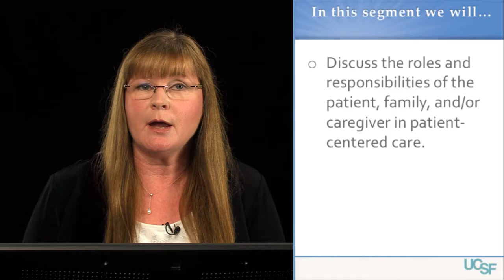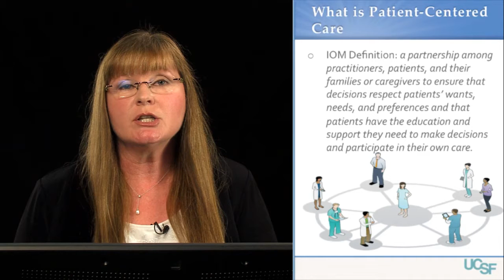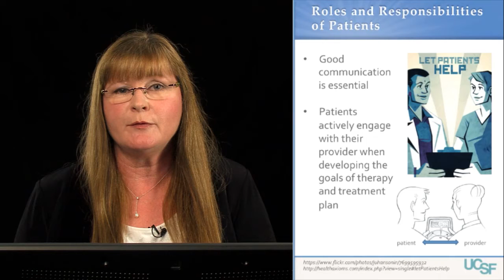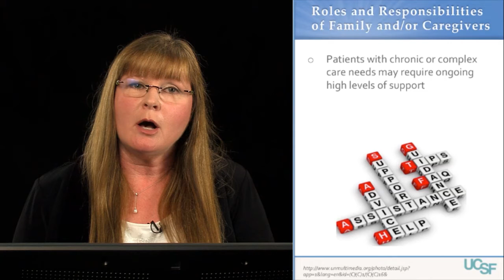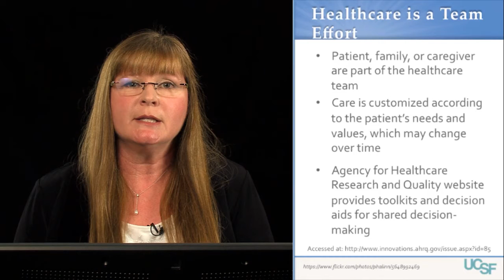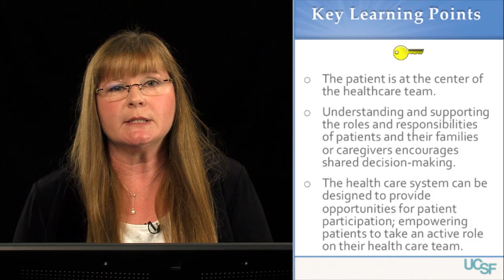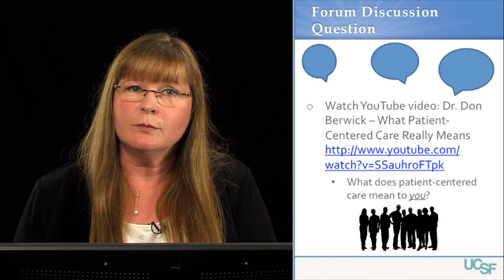Module 2, Segment 4: Roles and Responsibilities of Patients, Families, and Caregivers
In Module 2, you will learn to:

Describe the roles, responsibilities and abilities of various health care professions involved in collaborative work, including their training and scopes of practice.

Describe one’s own professional role in relation to collaborating with other professionals.

Describe the process by which the scope of practice for a healthcare professional is determined.

 Discuss and describe the role of patients, their families and community representatives as integral partners in the collaborative care delivery process.

Assess how different clinical settings might affect roles and responsibilities of health professionals.